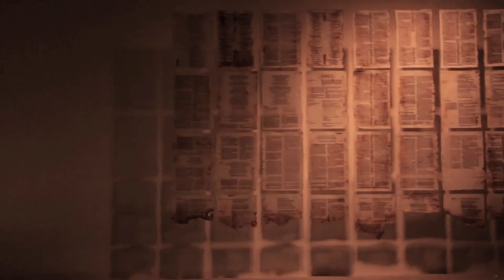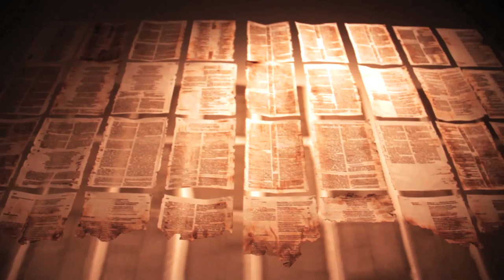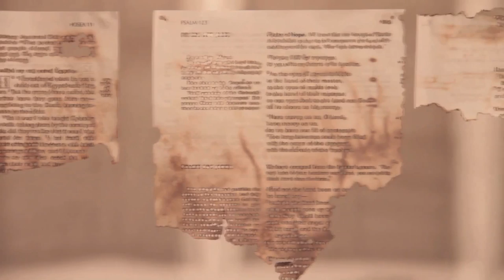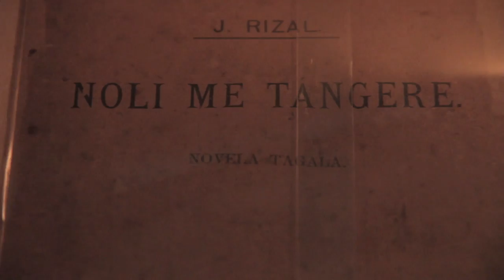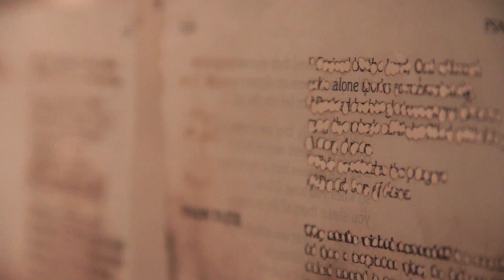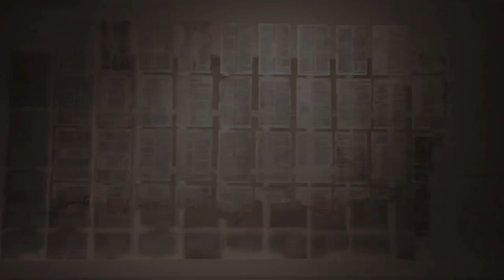louie talents : palanay art project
EDUCATIONAL BACKGROUND:

ECOLE NATIONALE SUPERIEURE DES BEAUX ART-PARIS                    2011
SCHOOL OF FINE ARTS-PARIS FRANCE
1st  UP-CFA Scholarship Grantee : French Embassy
14 rue Bonaparte, Paris France ,75272

UNIVERSITY OF THE PHILIPPINES-DILIMAN                                             2011
2nd DEGREE: BACHELOR OF FINE ARTS MAJOR IN PAINTING
Bartlett Hall, E. Jacinto St. Quezon City ,Philippines
Magna Cum Laude Standing

XAVIER UNIVERSITY-ATENEO de CAGAYAN                                            2006
1ST DEGREE: BACHELOR OF ARTS MAJOR IN ECONOMICS
Corrales Avenue, Cagayan de Oro city

XAVIER UNIVERSITY HIGH SCHOOL- ATENEO de CAGAYAN                  2002
Pueblo de Oro, Cagayan de Oro city

XAVIER UNIVERSITY GRADE SCHOOL- ATENEO de CAGAYAN              1998   Macasandig, Cagayan de Oro city

AWARDS:
AWARD OF MERIT: Philippine Art Awards 2012
BEST THESIS AWARD 2011: University of the Philippines-College of Fine Arts (Diliman)
LOYALTY  AWARD:  Xavier University - Ateneo de Cagayan.
FINALIST: 32nd  JOYA ART AWARDS: University of the Philippines